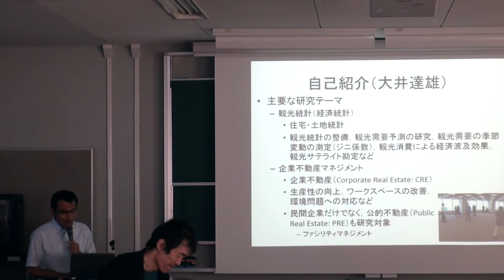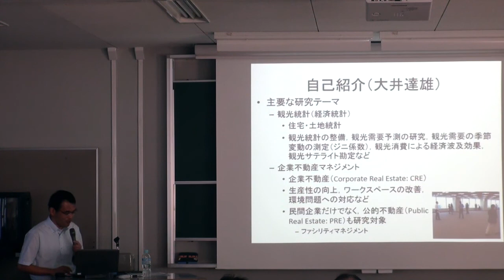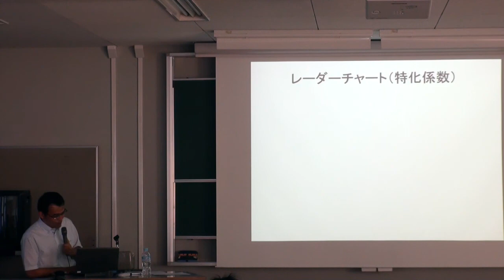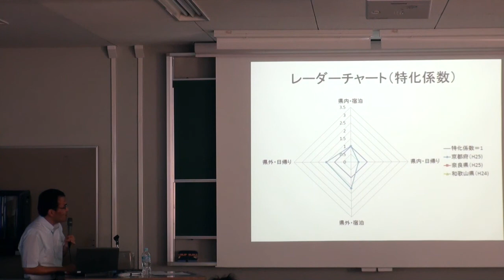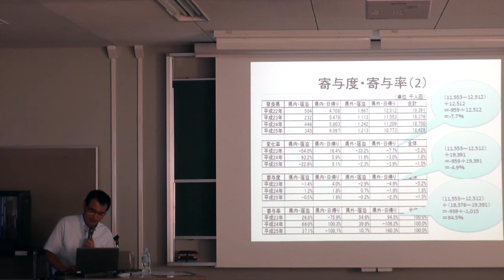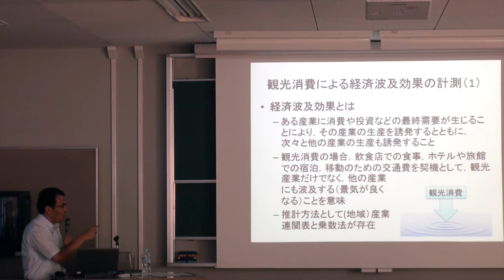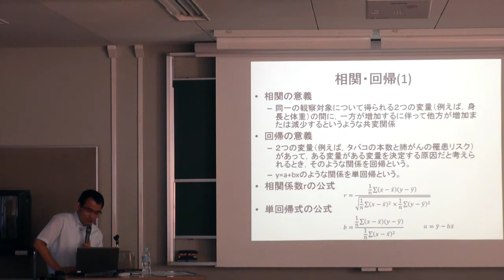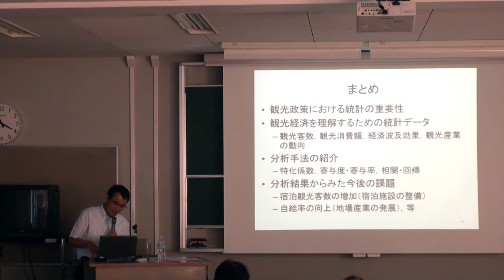観光経済の統計分析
講演　和歌山大学 観光学部観光経営学科 准教授 大井達雄氏
とき　2014年9月27日(土)
場所　奈良県立大学
内容　観光庁発足以後，さまざまな統計調査が実施され，観光事業に関する地域分析を行うことが比較的容易となった。例えば，これまでの観光入込客統計は都道府県によって作成方法が異なっていたが，最近では共通基準に基づき公表されている。その結果，より客観的な比較研究が可能になった。

この講義では，宿泊旅行統計調査や観光地域経済調査などのデータを対象とし，それぞれの状況を経済的な視点から理解すること，さらに特化係数，寄与度・寄与率，相関・回帰分析などを使用して，実践的な統計分析手法を習得することを目的としている。

観光事業がもたらす地域経済への波及効果が大きいことは知られているが，経済波及効果の推計にはさまざまな制約があり，条件を変えると，その計測結果は大きく変化する特徴を有する。つまり，統計分析においては，結果の算出だけでなく，結果の解釈方法も重要である。間違った解釈を行えば，観光事業の方向性も誤ることになる。

【セミナー開催主旨】ICTの進展により生成、収集、蓄積などが可能で容易になる多種、多様のデータ（ビッ­グデータ）や国、自治体、行政法人、公益事業者が保有する公共データ（オープンデータ­）の活用により新しいビジネス創出のきっかけサービスが期待されている。その活用につ­いての現状、メリットや課題などを体系的に、具体的に、また先進自治体の事例や企業の­ソルーションビジネスを広く講演戴き観光事業の活性化を目指す。奈良県地域貢献活動助成事業として行われたセミナー「ビッグデータ、オープンデータの­活用による観光事業の活性化」９講座の一つです。

【大井達雄氏のプロフィール】
1999年 立命館大学大学院経営学研究科博士課程後期課程修了，博士（経営学）
2003年～ 鈴鹿国際大学国際学部講師　2004年～ 藍野大学医療保健学部助教授（准教授）
2011年～ 和歌山大学観光学部准教授（研究テーマ）観光統計，企業不動産マネジメント